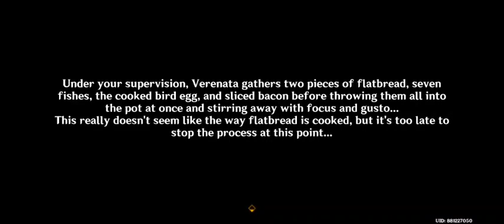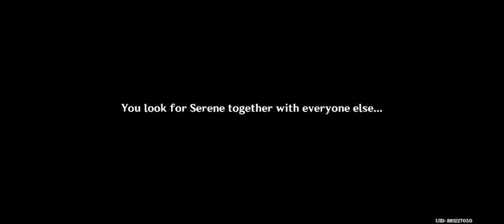Sedene's Surprise Birthday Party